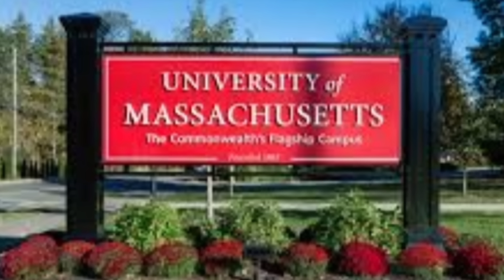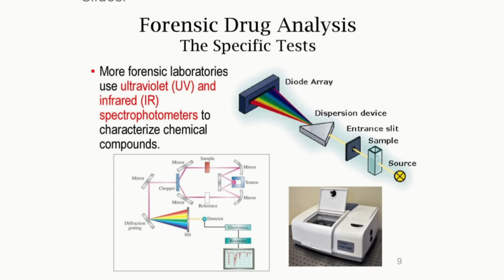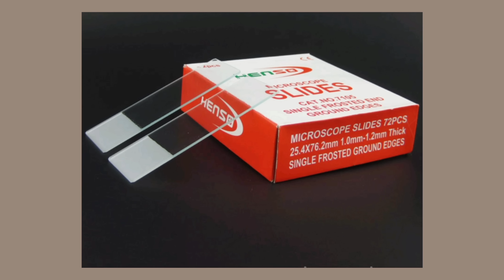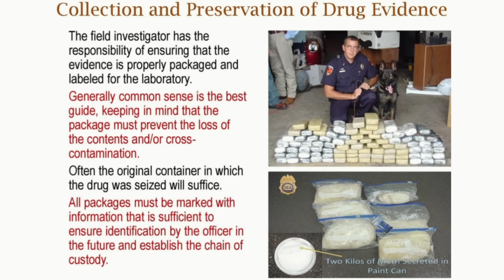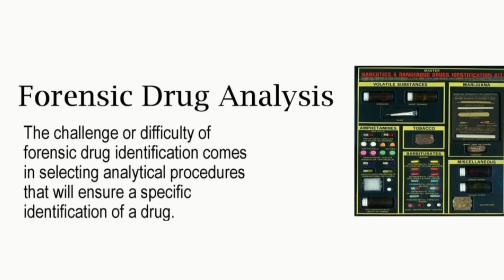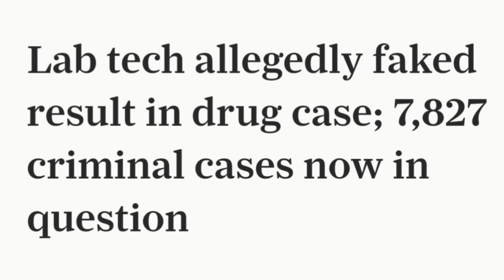Rogue Chemist Annie Dookhan Created Hardships For Many Black Families...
$runawayslave609